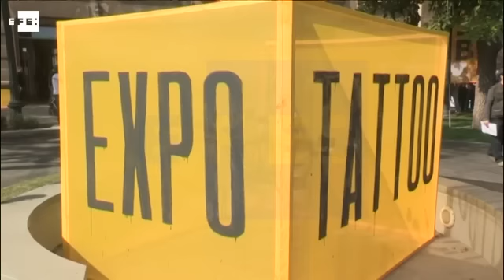Expo Tattoo reivindica en Chile la belleza artística del tatuaje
Santiago de Chile, 9 may (EFE).- (Imagen: José Miguel Caviedes). Chile reivindica la belleza artística del tatuaje con Expo Tattoo, una convención que arrancó este sábado y que congrega a un total de 200 profesionales de la tinta, la piel y las agujas con el objetivo de demostrar al público que el tatuaje "hace tiempo que dejó de ser una expresión marginal".